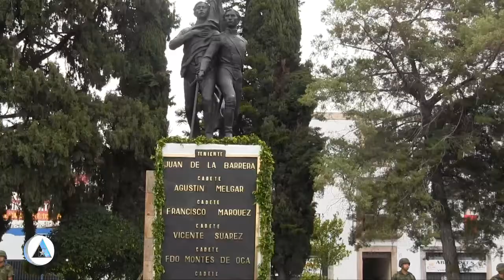Conmemoran gesta heroica de los niños héroes de Chapultepec (Urbistv)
1.-Se reúne el gobernador Jesús Reyna con legisladores locales.
2.-Padres de familia rechazan el IVA a las colegiaturas
3.-Conmemoran gesta heroica de los niños héroes de Chapultepec.
4.-Inician diplomado de biblioteconomía empleados de la UMSNH
5.-Jardín de Villalongín, Morelia de Mis Amores